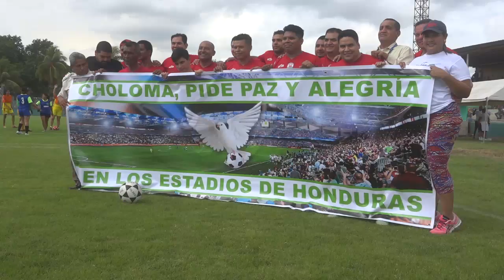PARTIDO AMISTOSO ENTRE MAESTROS Y PERIODISTAS, CELEBRACIÓN DEL DÍA DEL PERIODISTA